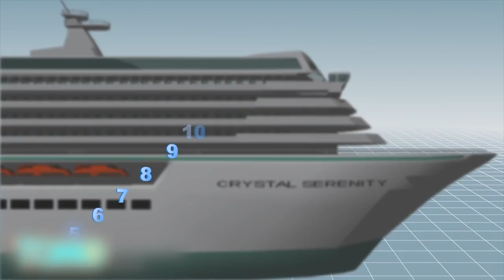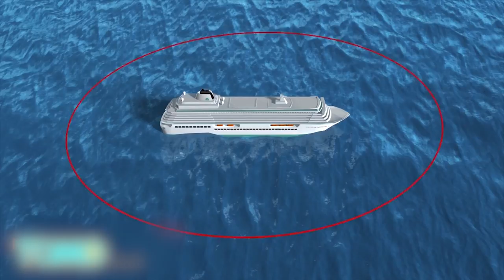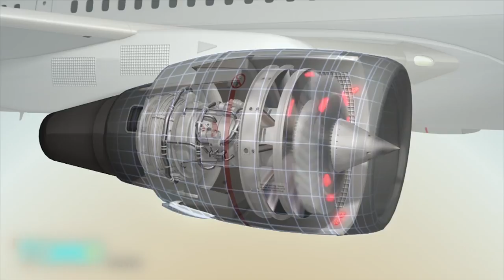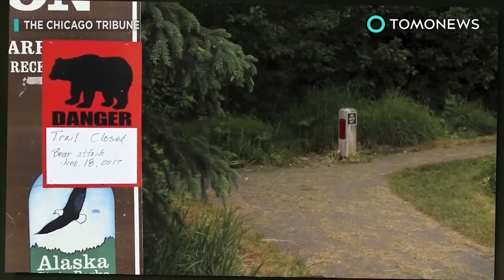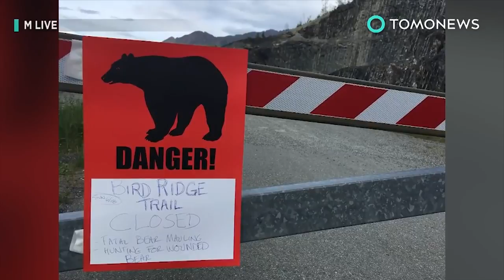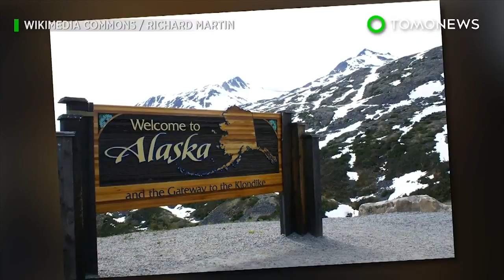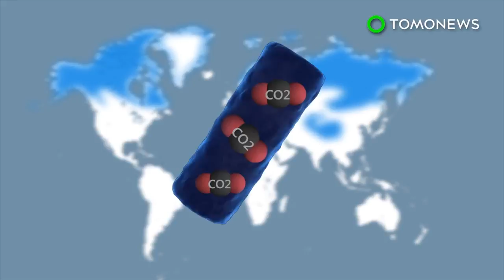Only in Alaska: Two moose in Alaska found frozen in ice with antlers locked - Compilation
1. Nov 22, 2016 — Two men going for a walk near the Bering Sea earlier this week stumbled upon the most epic of sights – two moose, antlers locked, bodies frozen in ice.

2. Jan 27, 2016 — Angel Collinson is known for dropping jaws for her success on the slopes, but her tumble down a Neacola Range mountain in Alaska last spring made our jaws hit the floor.

3. May 20, 2014 — Mama grizzly bears are known to be especially aggressive while caring for their cubs, and if one attacks you, it's pretty much up to the bear whether you're going to live or die, as a woman in Alaska found out.

4. May 27, 2016 — A luxury cruise ship will begin a 32-day journey through the Northwest Passage — a melting but still treacherous waterway that connects the Pacific to the Atlantic Ocean.

5. Jul 10, 2016 — One of Alaska’s most active volcanos will be erupting soon, according to experts.